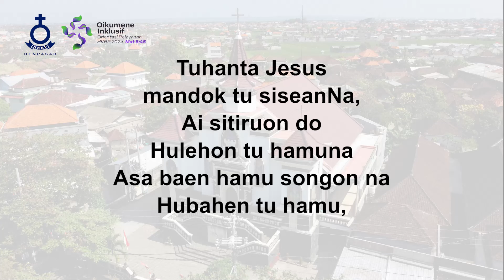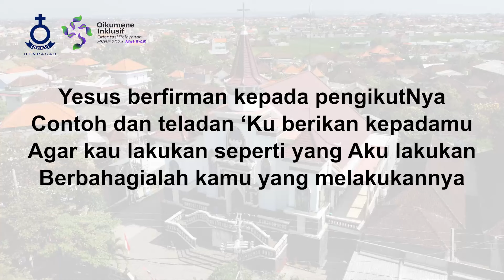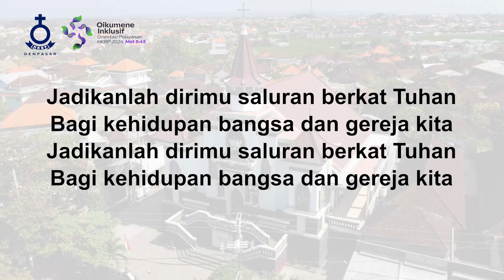Mengenakan Belas Kasihan - HKBP Denpasar Resort Bali - Renungan Harian - 04 November 2024 - BE 725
Topik: "Mengenakan Belas Kasihan"
Pengkhotbah: Pdt. Mangasi Sianturi, M. Th.
Kantoria: Chandra Ritonga
Tim Support: Tim Multimedia HKBP Denpasar Resort Bali